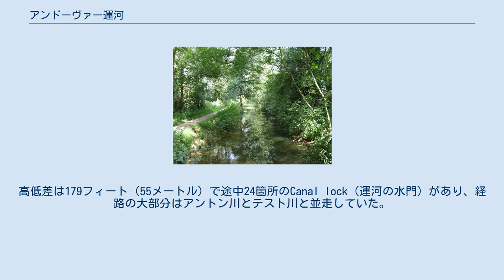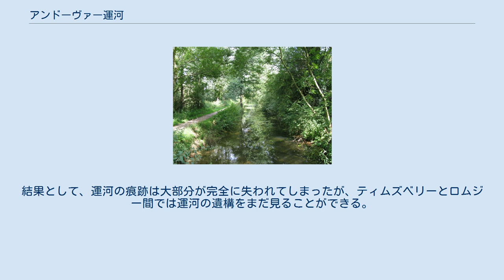アンドーヴァー運河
ロムジー近辺のアンドーヴァー運河遺構 アンドーヴァー運河 (Andover Canal) は、イングランド、ハンプシャーに建設された運河である。
アンドーヴァーから、ストックブリッジやロムジーを通り、レッドブリッジまでの全長22マイル（35キロメートル）を結んでいた。
高低差は179フィート（55メートル）で途中24箇所のCanal lock（運河の水門）があり、経路の大部分はアントン川とテスト川と並走していた。
 運河建設のための最初の測量は、1770年にロバート・ホイットワースによって実施されたが、この試みは失敗に終わった。
1789年にホイットワースは再び測量を実施し、同年7月13日、建設のための法令が得られた。
1794年に48,000ポンドを費やして運河は完成し、うち35,000ポンドは出資金から、13,000ポンドは借入金から賄われた。
運河の主な積荷は、サウサンプトン・ウォーターからの上りは石炭、スレート、肥やしで、下りは農作物であったが、しばしば帰路の積荷が見つからず、空荷でサウサンプトン・ウォーターへ下った。
 運河は1859年に閉鎖・売却されるまでに出資者への配当金を支払うのに十分な成功を収めることができず、運河をアンドーヴァー・アンド・レッドブリッジ・レイルウェイに売却した収入をもって、配当金に充てられた。
1827年の時点で運河は8年分の利息支払いを滞納していたが、1851年において1年分までに滞納額を改善していた。
 運河の大部分は1865年に開通した鉄道（スプラット・アンド・ウィンクル線）へと転用され、この路線も1967年までに大部分が廃止されている。
結果として、運河の痕跡は大部分が完全に失われてしまったが、ティムズベリーとロムジー間では運河の遺構をまだ見ることができる。